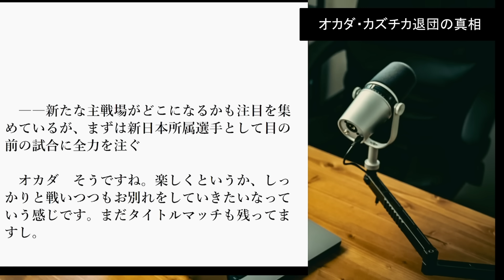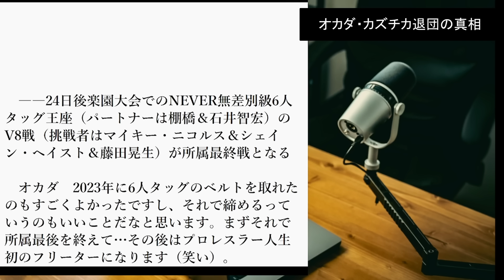【新日本プロレス】オカダ・カズチカ退団の真相がついに判明 / まさかの爆弾発言も...